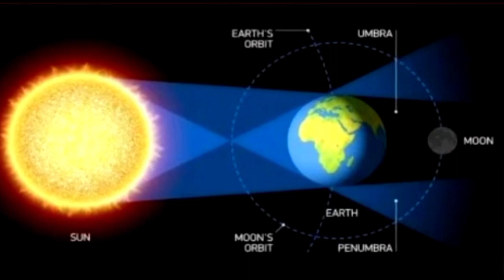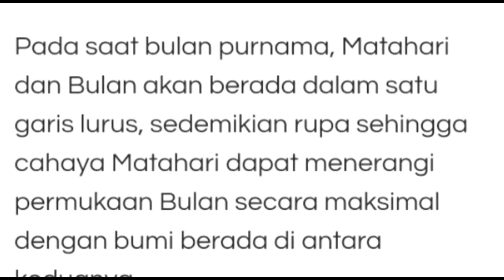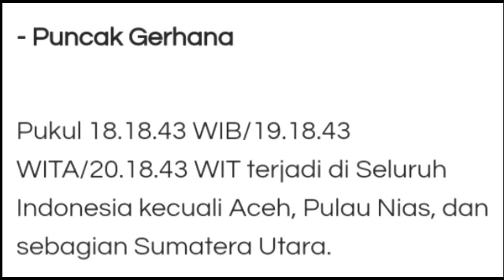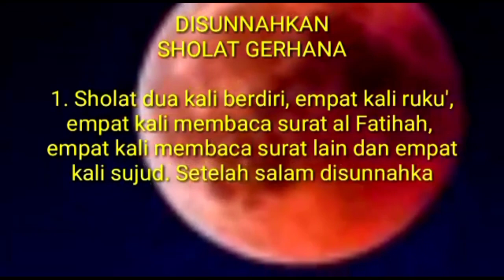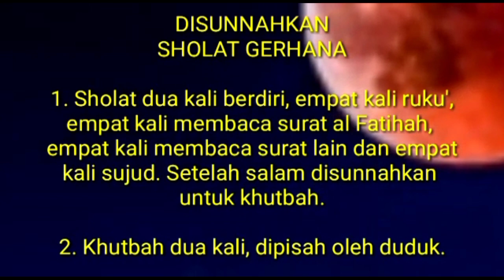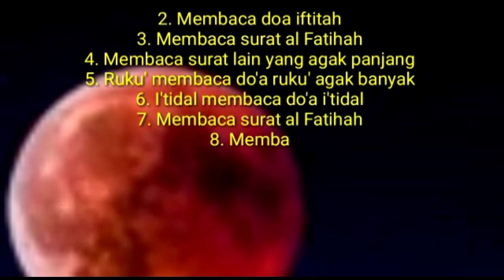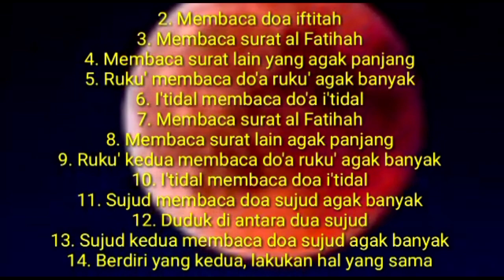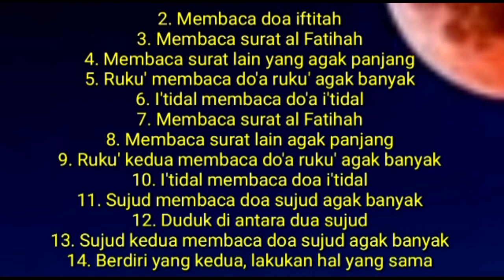Gerhana Bulan Spesial di Malam Hari Raya Waisak